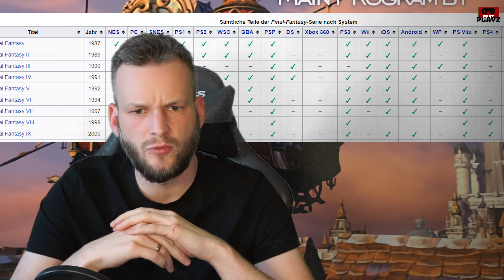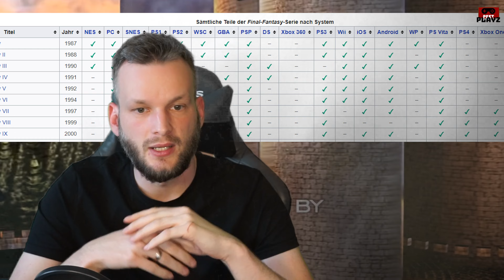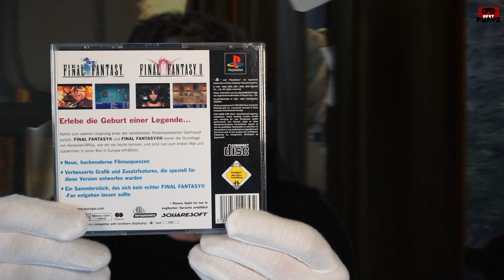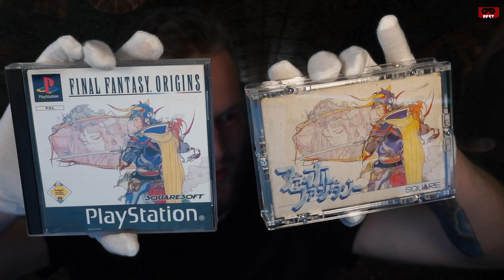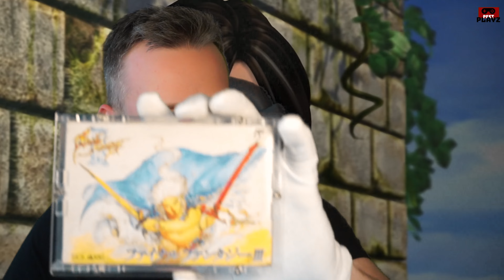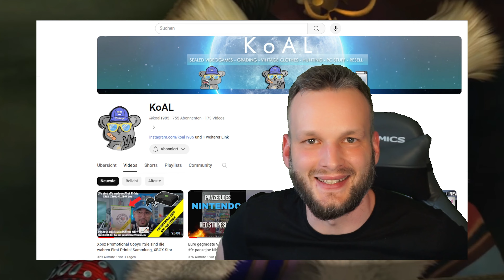Entdecke die Magie der Vergangenheit: Meine Top 3 Retro-Schätze!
Willkommen Leute,
du hast dich schon immer gefragt, was wohl die ältesten Video-Spiele der Sammler sind? Heute werfen wir zusammen einen Blick, auf meine 3 ältesten Spiele und Ihre Geschichte dahinter!

Außerdem werde ich den nächsten Sammler-Kollegen nominieren. Schauen wir mal, wer von uns das älteste Spiel in seiner Sammlung hat. Kommentier auch gern mit deinem ältesten Spiel. Danke fürs reinschauen! ❤

Hier die einzelnen Steps zum überspringen (sollt ihr aber nicht! 🤣):
00:00 Thema
01:25 Final Fantasy
02:30 Entstehung
03:39 Entwickler
04:48 Namensgebung
06:48 Ein guter Anfang
07:10 Meine Games
07:35 Game1
10:26 Game2
11:34 Game3
12:33 Warum FF?
13:35 Grading
14:41 Nominierung
15::29 Die Aufgabe
16:01 Outro

Lass gern viel Liebe und ein Abo auf seinem Kanal da! 😉

▬▬▬▬▬ Kanalinfo ▬▬▬▬▬▬▬▬

Schön das  Du vorbeischaust. Dir gefallen Rollenspiele, Adventures und das ein oder andere Strategiegame? Dann bist du hier genau richtig!

Ich lasse es nach 2 Jahren Pause hier erstmal ruhig angehen. Ich versuche euch 1 Video pro Monat in 4k hochzuladen und nebenbei mich Stück für Stück wieder in die YouTube Kunst einzuarbeiten. Den Greenscreen muss ich erst wieder richten, da ich das Zimmer etwas umgestaltet habe.

Für konstruktive Kritik bin ich immer offen, also wenn Du Verbesserungsvorschläge oder ein Gaming-Wunsch hast, drop es mir gerne in die Kommentare. Ich lese mir alle durch und werde versuchen zeitnah zu antworten.

▬▬▬▬▬ Mein Setup ▬▬▬▬▬▬▬▬

RAM: 32GB
Graphikkarte: NVIDIA GeForce RTX 2070 SUPER

▬▬▬▬▬ Social Media ▬▬▬▬▬▬▬▬

Mein noch junger und unordentlicher Twitch Account. Würde mich freuen wenn Du dort ebenfalls vorbeischaust und ein Follow da lässt. ^^ Mein Plan ist es in nächstes Zeit auch hier durch zu starten. Vielen Dank im Voraus.

Hier findest du noch weitere Infos, zu meinem aktuellen Setting, wie es sich entwickelt und derzeit aussieht. Videoankündigungen / Abstimmungen zu bestimmten Projekten, neuen Spielen und Ingame-Entscheidungen kommen ebenfalls regelmäßig, sodass du nichts verpasst.

Hier kommst du zu unserem Discord-Server. Du hast Fragen oder Vorschläge oder willst einfach Teil der Community sein? Dann komm vorbei und schließ dich uns an!

Wenn Du bis hier her gelesen hast, zweifle ich ja schon etwas an dir...
Du sollst dir das Video anschauen und nicht hier rum lesen. xD
Falls doch lass es mich wissen und hinterlasse mir ein "Bonsai for Life" in den Kommentaren. Denn Bonsais sind cool und jeder sollte einen haben.

MfG Peet